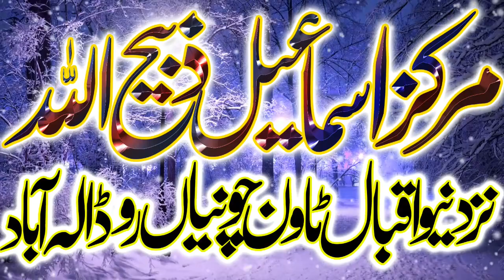Molana Abdul Sattar Doger sb new khitab in ilah abad - albadar